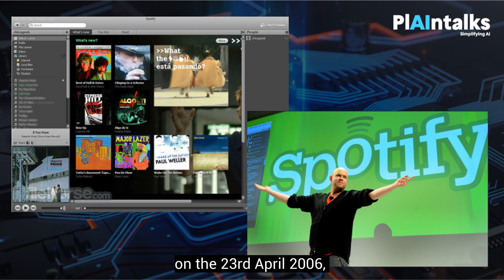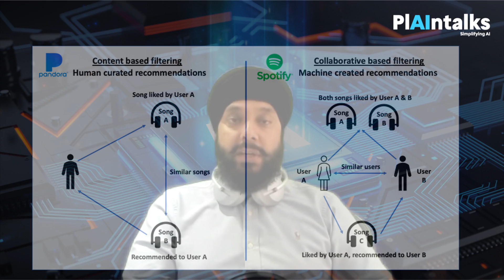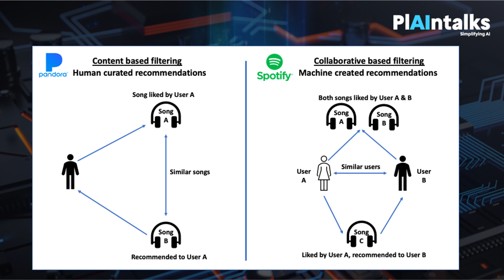Human vs Machine - Who wins? - Episode 2 - plAIntalks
Learn about Recommendation system types and how they have been used in two famous companies to win the music streaming game.  Is it the Human or Machine approach that comes out on top?